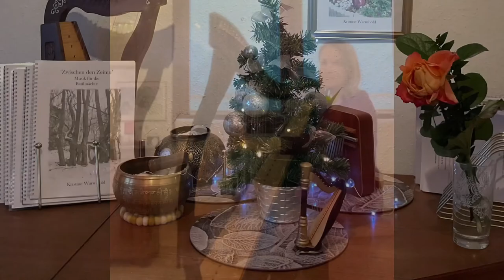Heiligabend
From: „Zwischen den Zeiten-Musik für die Rauhnächte“ by Kristine Warmhold